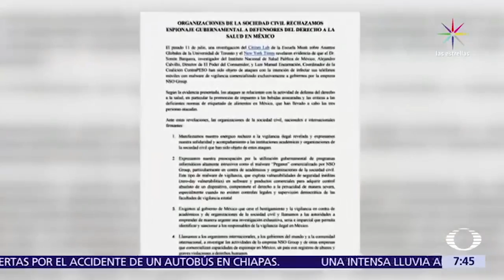Denuncian espionaje del gobierno a periodistas en México - Despierta con Loret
Representantes de la sociedad civil denuncian que el gobierno federal espía a activistas y periodistas.